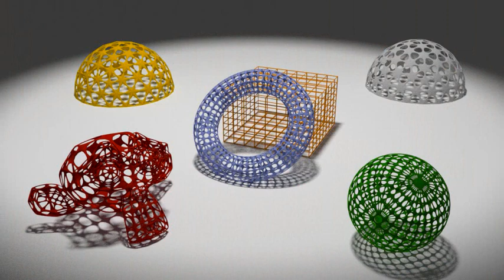blender 2.6 Cycles Different Scenes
Sechs selbstgemachte Szenen, erstellt mit blender 2.64 in Cycles.

Six self-made scenes, created with blender 2.64 in cycles.